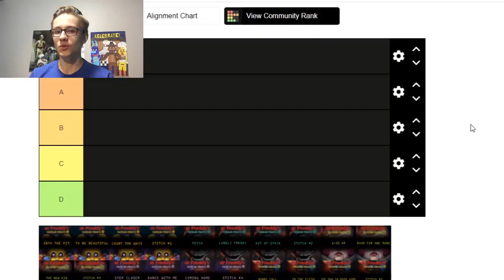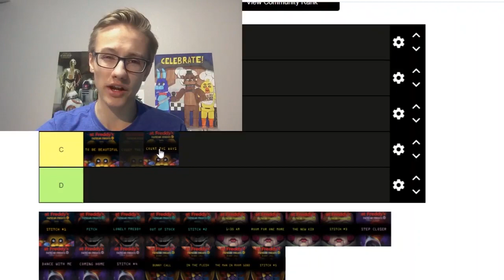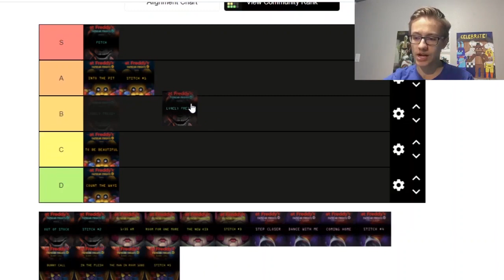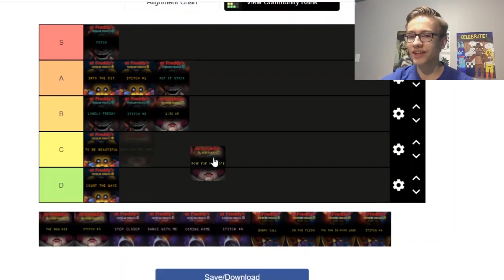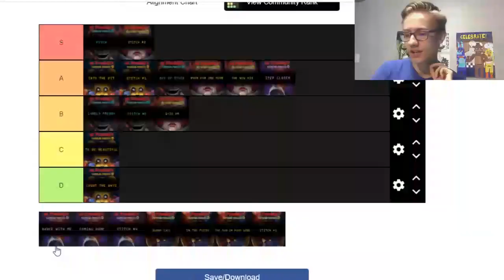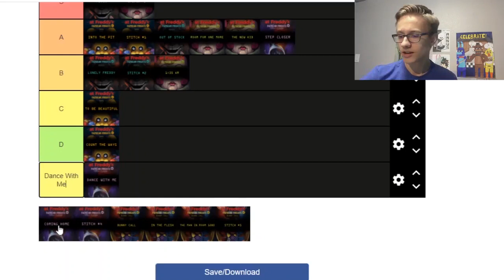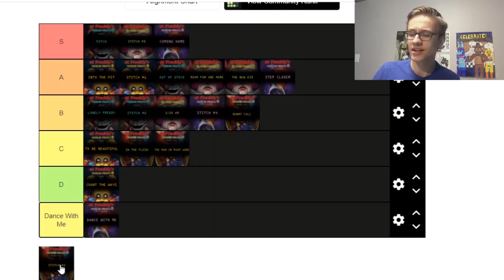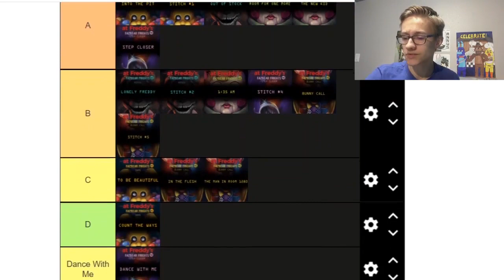The Ultimate Fazbear Frights Tier List || Elementia Studios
Fazbear Frights has been asking for it, and by it I mean being ranked. So that's what we're doing today: making the ultimate Fazbear Frights Tier List! This could potentially drive me insane. More so than any other FNAF release, at least.

|| Elementia Studios ||

I don't really expect this, but if you want to add subtitles for those with a hearing disability, or just to make this video easier to understand, I don't expect you to, but it is available if you're feeling super kind.